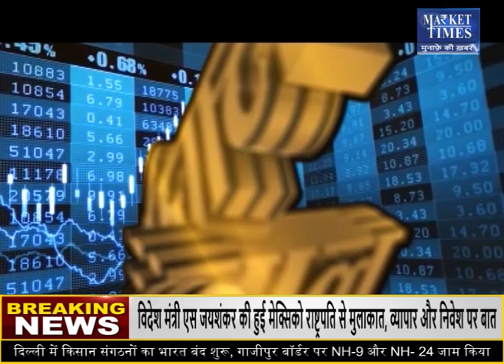चने में बनेगी तेजी ! जानिए कब ? Market Times TV